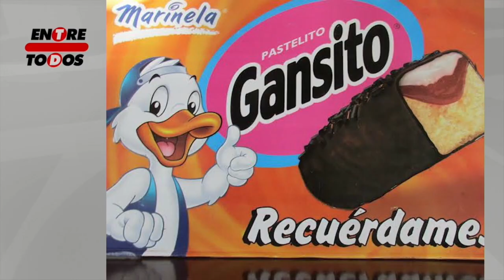Explicación de la Inflación con Gansitos - Entre Todos Digital